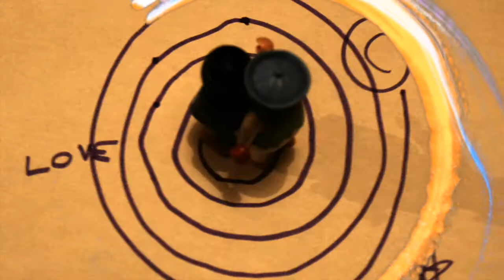MUSE - Création musicale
Salut ! musique qui parle d'amour, oui je suis un grand sentimental
clip réaliser en drawing et en stop motion.

BISOUUUUX